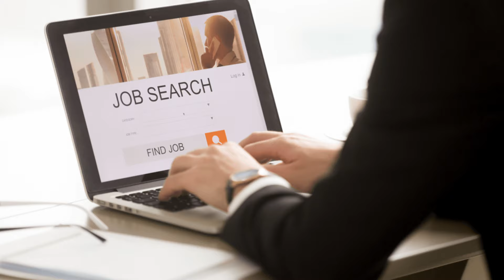Advocates Academy Launch - Mastering the Sales and Marketing Blueprint for Public Adjusters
Welcome to our highly anticipated launch event on May 20th! 🌟

Prepare to go on an amazing journey as we reveal our most recent offering, a groundbreaking course that promises to transform the way you learn and grow. Join us as we introduce a unique learning experience that will improve your abilities, broaden your knowledge, and empower you to achieve your goals like never before.

What can you expect from this game-changing course?
👉 An extensive curriculum covering a wide range of essential topics meticulously curated to provide you with comprehensive insights and practical skills.
👉 Engaging and interactive learning modules designed to enhance your understanding and retention of key concepts.
👉 Expert guidance from industry leaders and experienced professionals who will share their insights, tips, and best practices to help you excel in your field.
👉 Thought-provoking exercises and real-world scenarios to challenge your thinking and apply your newfound knowledge in practical situations.
👉 Accessible materials and resources tailored to accommodate various learning styles and preferences, ensuring that everyone can benefit from this transformative learning experience.
👉 Ongoing support and guidance from our dedicated team of instructors and mentors who are committed to helping you succeed and achieve your full potential.

🔗 Be sure to share your ideas and suggestions with us by filling out our survey

Your input could immensely help shape this course according to your needs and preferences.

Don't miss out on this incredible opportunity to invest in yourself and open up new avenues for personal and professional development.

Mark your calendars and join us for this groundbreaking launch event! See you on May 20th! 🚀

If you love our content and want to take your support to the next level, consider becoming a channel member! For just $4.99 a month (less than a cup of coffee), you can enjoy some awesome perks and help us continue creating quality videos for you.

Your support means the world to us, which keeps this channel going!

Thank you for being a vital part of the Commercial Claims Show

Here are all of the tools, gear, and software I use to run my public adjuster business and this training channel.